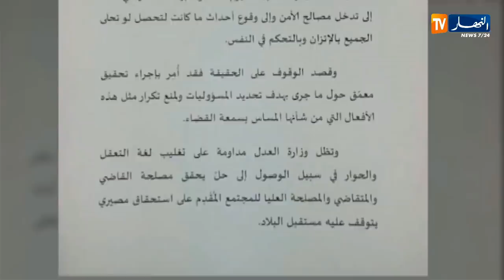وزارة العدل تأمر بإجراء تحقيق معمق في الأحداث التي عرفها مجلس قضاء وهران